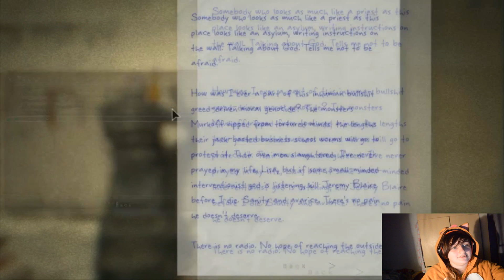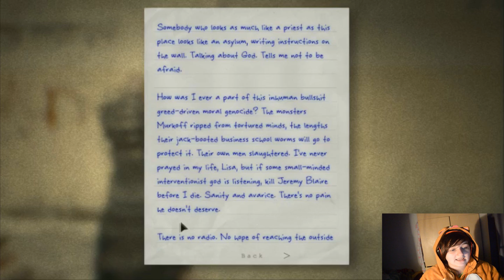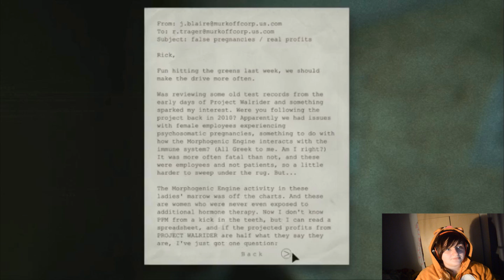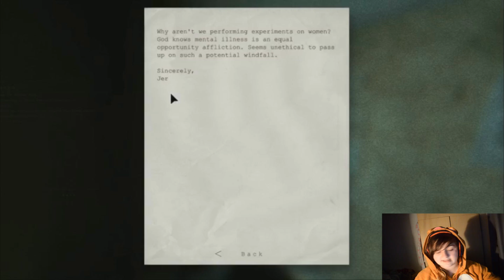Outlast DLC part 10 - Ouch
Follow on Twitter: @AnnieMCGaming